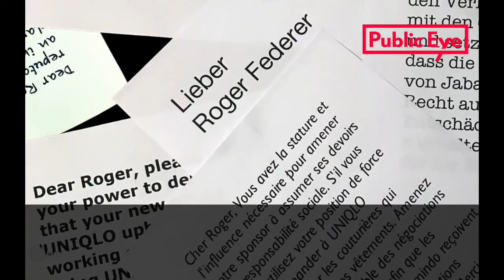8000 Briefe für Roger Federer